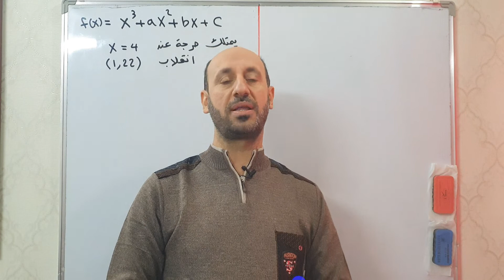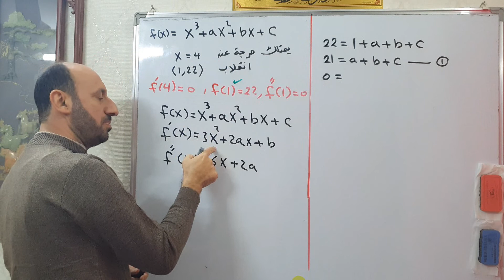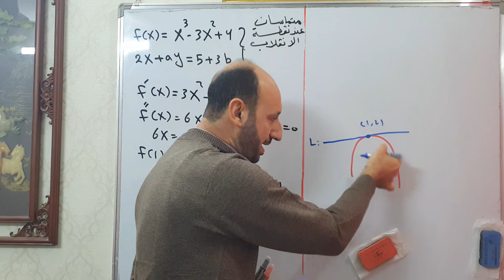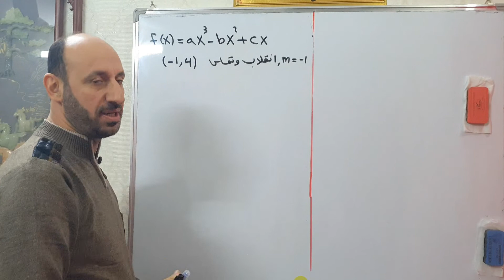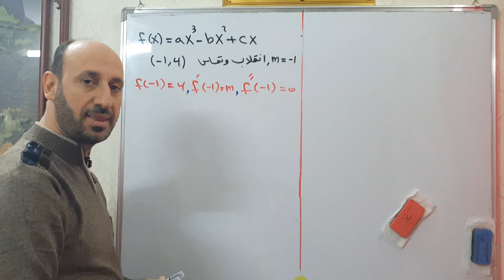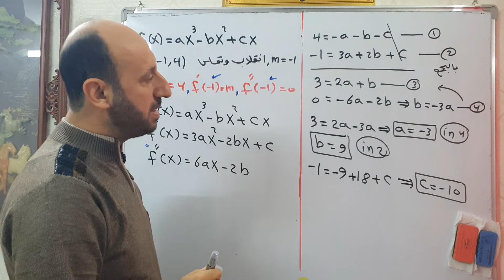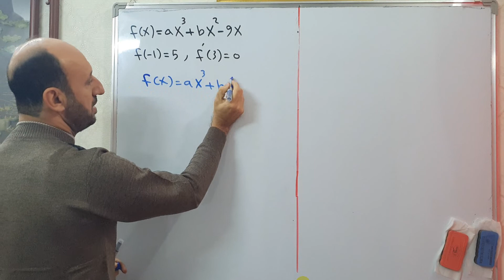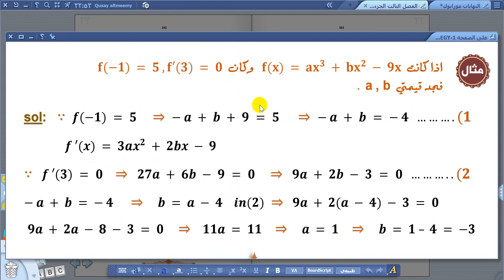رياضيات السادس العلمي \ النهايات2020 \ المحاضرة الثامنة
اسئلة شاملة ووزارية الوجبة الاولى
صفحتي على الانستكرام